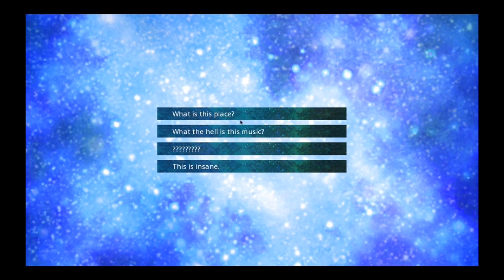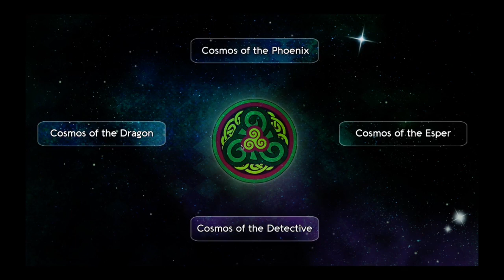Let's Play: Mystic Destinies - Serendipity of Aeons - Part 37: [TIME TRAVEL 101]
OUR STORY CONTINUES!! Who would've thought that we'd be seeing old faces including our own 4 times over! And suddenly we gotta catch em all and by them, I mean Hikaru's soul pieces! But to do so, we gotta revisit some familiar places but as per all types of dimension hopping, we're bound to fuck some things up.